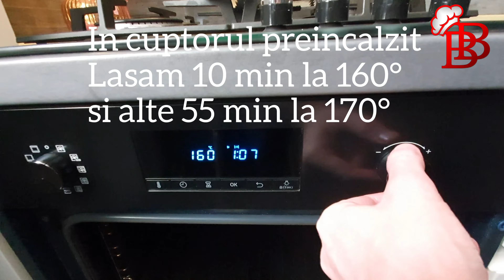Cum se face cozonacul super pufos si gustosi!!!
Timp de preparare: aprox 3 h

Complexitate: 5 din 5